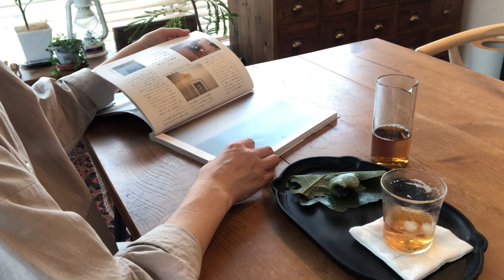暮らしのvlog｜50代主婦の揺らぎ｜春のリビング｜おしゃれ迷子｜お茶時間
こんにちは。いつもご覧くださり、有難うございます。
関東は今日もしっとり雨。
週末、皆さんはいかがお過ごしですか？
前回の動画で、温かいコメントを沢山いただき、有難うございました。
今回も特に変わり映えのない日常の動画ですが、皆様の気分転換に
少しでもなれたら、嬉しいです。